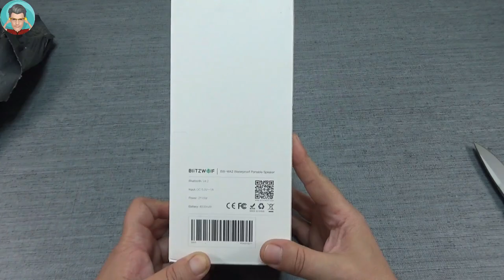🧨Δυναμίτης🧨!!! Βάλε τα ακουστικά σου... BlitzWolf® BW-WA2 20W ΒΤ Speaker. Όλα όσα πρέπει να ξέρεις.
ΑΑΑΑΑΑ! ΜΗΝ ΞΕΧΑΣΕΙΣ ΝΑ ΠΑΡΕΙΣ ΜΕΡΟΣ ΣΤΟ GIVEAWAY ΠΟΥ ΤΡΕΧΕΙ ΣΤΟ ΚΑΝΑΛΙ... για το Zeblaze Vibe 3 GPS 2 Smartwatch πάτα εδώ

Βάλε τα ακουστικά σου αν θέλεις πραγματικά να καταλάβεις. (καταγραφή ήχου Surround)
Είναι πραγματικά πολύ ποιοτικό και δυνατό (καλύτερο απ' ότι περίμενα). Η λειτουργεία NFC απλά τα σπάει... Τα μπάσα του είναι εξαιρετικά!!! Είναι 2 Χ10W άρα 20W και ΟΧΙ 40W που άκουσα να λένε... (τι άλλο θα ακούσω Χριστέ μου), και στα 36€ από την Ευρωπαϊκή αποθήκη (Αγγλία) του Banggood σε Flash sale (Χωρίς κανένα τελωνείο και με μια εβδομάδα παραλαβή) είναι Must have...

BlitzWolf® BW-WA2 20W Wireless bluetooth Speaker Dual Passive Diaphragm TWS NFC Bass Stereo Outdoors Soundbar with Mic
και βάλε κουπόνι BGWA2XK

Το Bluetooth ηχείο σύγκρισης, θα το βρεις στα 20€ (αν και η διαφορά είναι χαοτική) εδώ

Ευχαριστώ
Unpackman